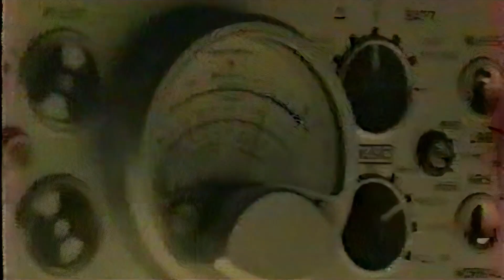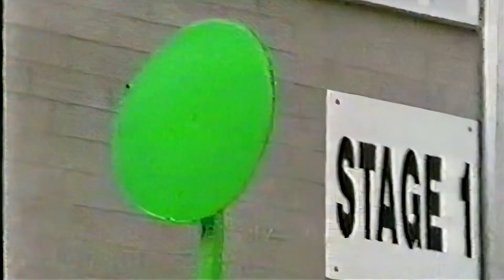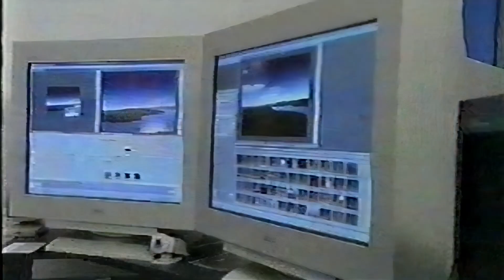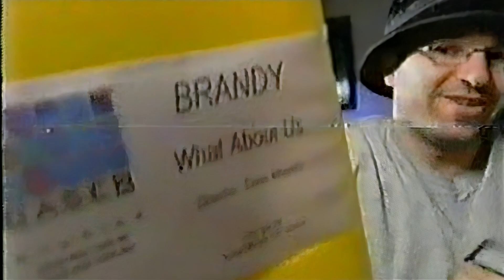What About Us (Making The Video)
Watch the making of "What About Us?" music video, shot by Dave Meyers and produced by Ron Mohrhoff. It was entirely filmed at the Ten 9 Fifty Studios in Culver City, California on December 1–2, 2001, and features close shots and dance sequences using greenscreen technique.